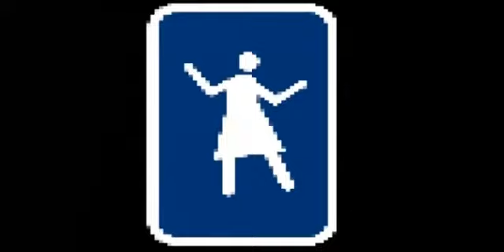N.E.R.D. - Everyone Nose (Remix)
High Quality

Featuring Kanye West, Lupe Fiasco & Pusha T